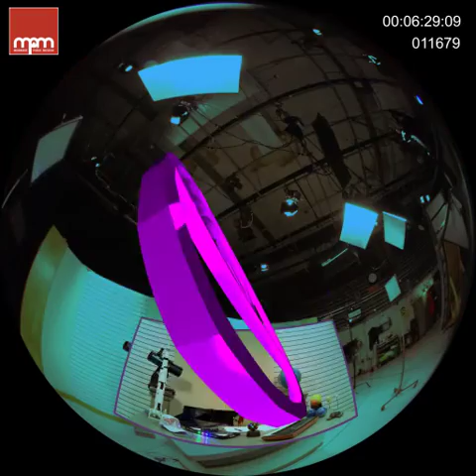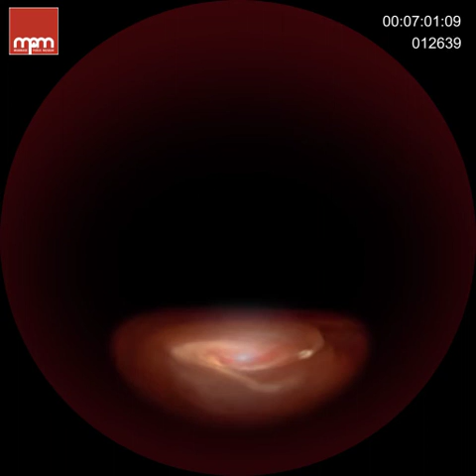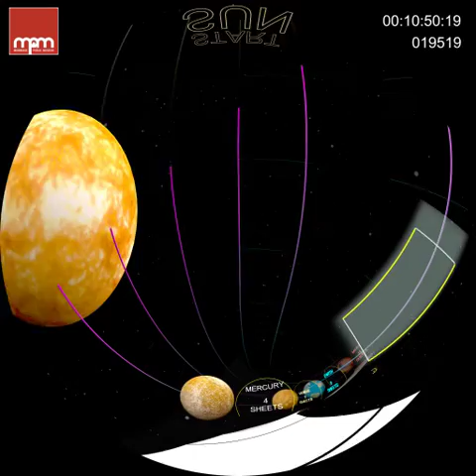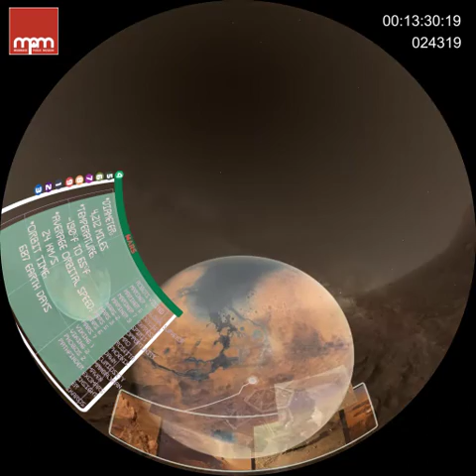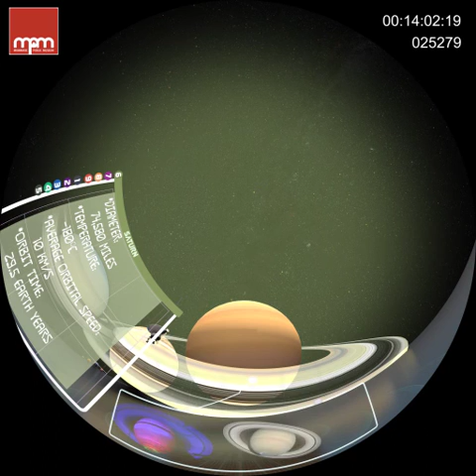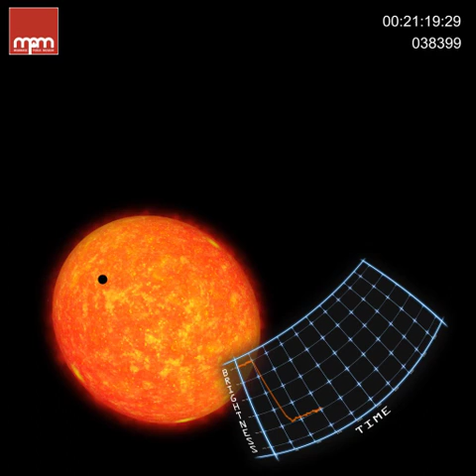The SOLAR SYSTEM Show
Looking to explore way-out worlds? The blistering Sun? Mysterious moons? Crazy comets and amazing asteroids? Then join our gang of smart, wacky reporters and rambunctious planets in the Planetarium Channel’s new extravaganza, The Solar System Show! We promise planet fun for everyone. Warning: Audience participation may be required.   For families of all ages. For school groups K through 4th.